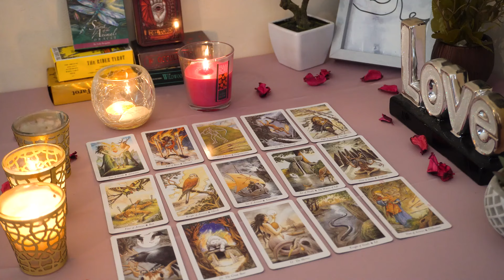SAGITTARIUS💘 Giving You The Stability You Deserve! Their Energy Has Shifted!🥰🌹